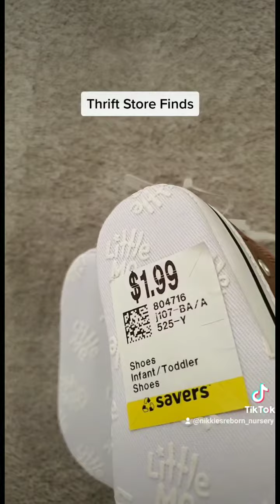thrift store finds